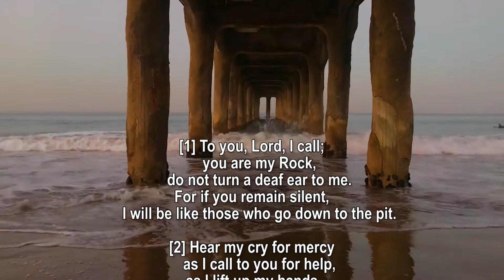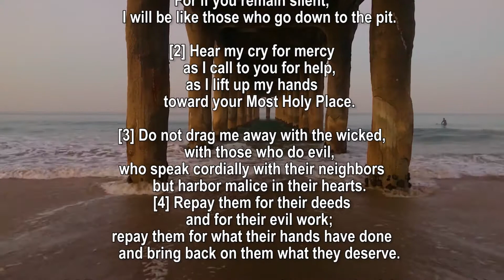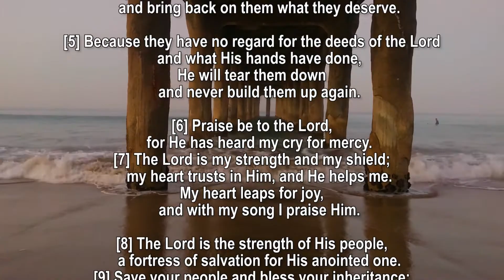Book of Psalms | Chapter 28 (NIV)| Reflection for the season of Lent | Read by: Robin Lacaden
Book of Psalms | Chapter 28 (NIV)
Reflection for the season of Lent
Read by: Robin Lacaden

Background Video Filmed at Manhattan Beach Pier, California

Psalm 28
Of David.

1 To you, Lord, I call; you are my Rock,
    do not turn a deaf ear to me.
For if you remain silent,
    I will be like those who go down to the pit.
2 Hear my cry for mercy
    as I call to you for help,
as I lift up my hands
    toward your Most Holy Place.

3 Do not drag me away with the wicked,
    with those who do evil,
who speak cordially with their neighbors but harbor malice in their hearts.
4 Repay them for their deeds
    and for their evil work;
repay them for what their hands have done
    and bring back on them what they deserve.

5 Because they have no regard for the deeds of the Lord
    and what his hands have done,
he will tear them down
    and never build them up again.

6 Praise be to the Lord,
    for he has heard my cry for mercy.
7 The Lord is my strength and my shield;
    my heart trusts in him, and he helps me.
My heart leaps for joy,
    and with my song I praise him.

8 The Lord is the strength of his people,
    a fortress of salvation for his anointed one.
9 Save your people and bless your inheritance;
    be their shepherd and carry them forever.